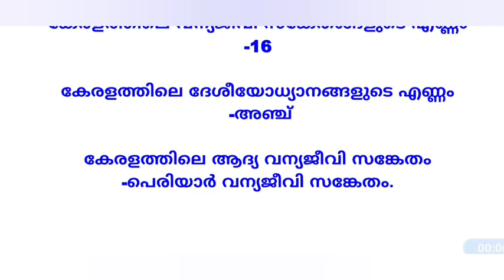Important GK Classes/Junior Clerk Exam Preparation/പരീക്ഷക്കു മുൻപേ Gk ഇനി മുഴുവൻ പഠിക്കാം.Ep:598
Kerala- Basic Fact(Malayalam)||കേരളം അടിസ്ഥാന വിവരങ്ങൾ

Query solved

Gk questions in malayalam, Gk questions in previous question papers, Gk questions in previous cseb exams, Gk questions in previous junior clerk exams, malayalam general knowledge, Junior clerk model questions and answers, Cseb GK previous year question paper, Cseb general knowledge, Cseb GK questions, Cooperative bank exam GK questions, GK questions for cooperative bank exam
Kerala basic facts
Kerala PSC
Kerala related question answers
PSC question answers
Kerala basic facts Malayalam